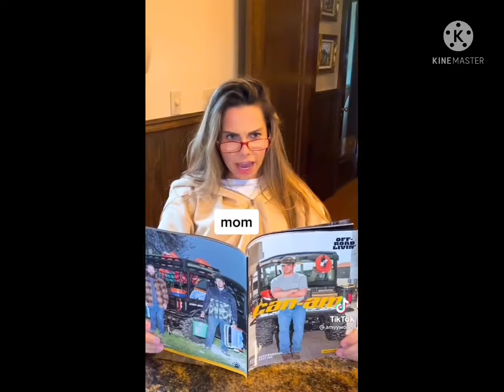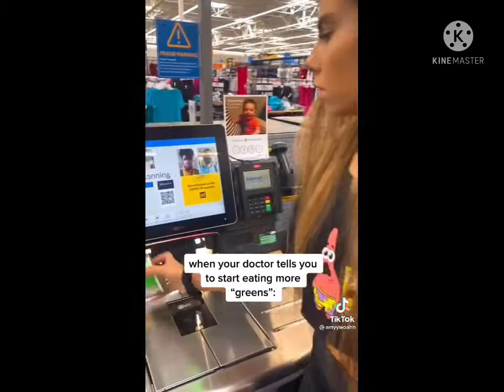A Compilation of my Favorite Amyywoahh TikTok Videos (PART 2)